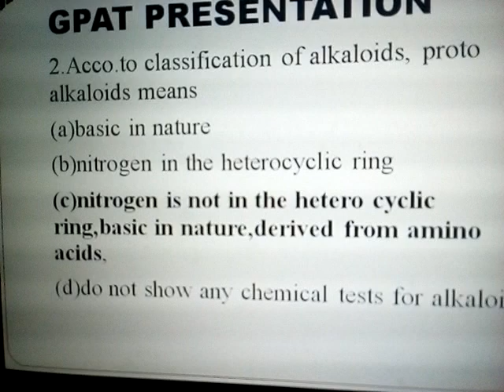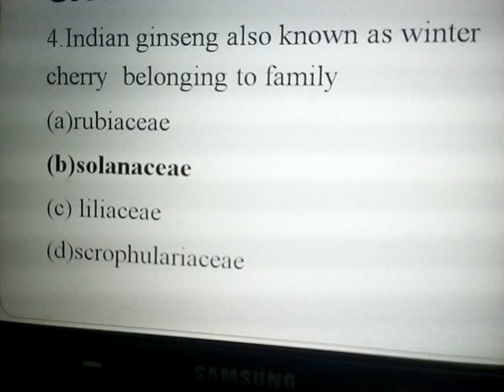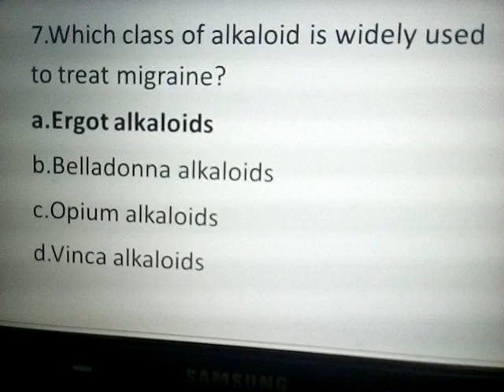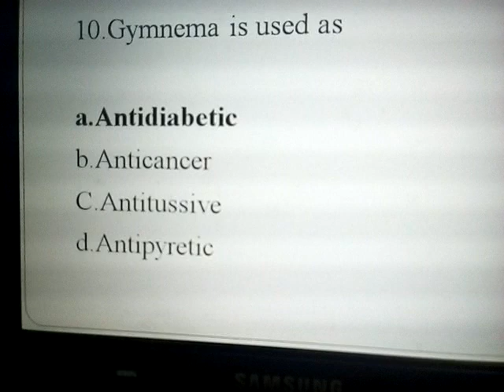MCQ Pharnacognosy -GPAT preparation video/pharmacist questions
GPAT preparation video/pharmacist questions